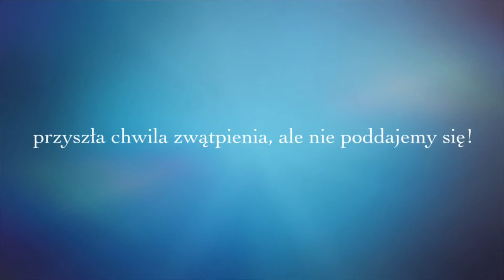Nigdy się nie poddawaj!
Krótki film o naszej drodze z YouTubem